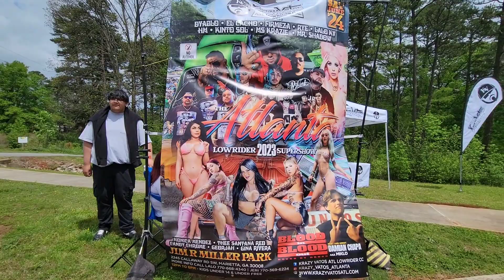Vlog: Sunday Low riders picnic Georgia.